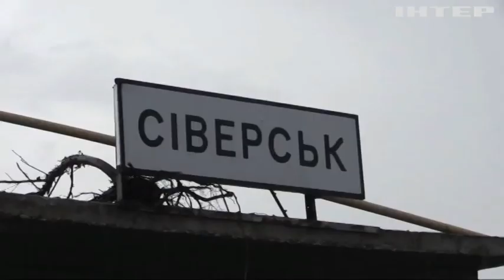В постійному очікуванні смерті. Як виживають останні мешканці прифронтового Сіверська?